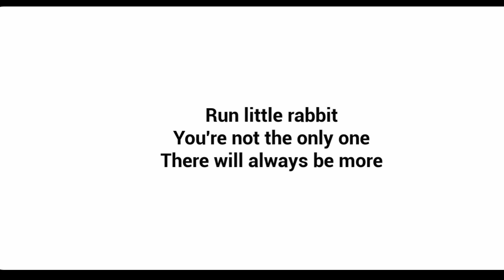ကလေးသရဲနဲ့ချပီ😱😱😱😱 / ဇာတ်သိမ်းပိုင်း / The Baby In Yellow Gameplay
The Baby in Yellow Halloween Update Gameplay
The Baby in Yellow Gameplay
Horror gameplay